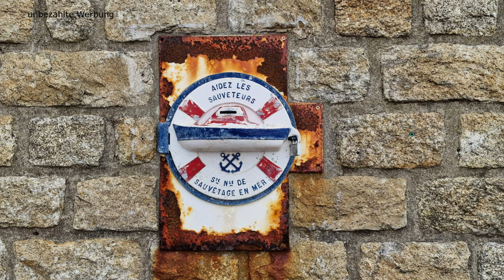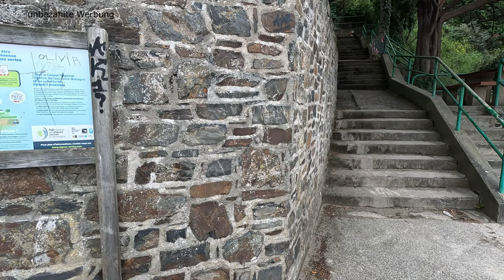Bretagne 2024 #3 - von Dinard bis Binic - traumhafte Buchten, schöne Promenaden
Unsere Reise mit dem Wohnmobil durch die Bretagne geht weiter. Wir verlassen unseren Campingplatz in Dinard und fahren die Côtes-d’Armor, so nah wie möglich immer weiter die Küste entlang. Vorbei an Saint-Briac-sur-Mer, geht es zuerst einmal nach Saint-Jacut-de-la-Mer, wo ich mir mit einem ausgedehnten Spaziergang über die Spitze der Landzunge, immer entlang des GR34, die Füße, vertrete. Belohnt werde ich mit wildromantischen Künstenabschnitten und einer Felsenformation, die einen nur ins Staunen versetzen kann. Wieder im Camper, geht es weiter entlang der Küste. Wir passieren den schönen Küstenort Saint-Cast-le-Guildo und erreichen unser Tagesziel Plévenon. Hier geht es dann mit dem Rad zum Cap Fréhel. Der Leuchtturm und auch die rote Felsenspitze der Landzunge sind einmalig. Nach einer ruhigen Nacht, wollen wir das Fort La Latte besichtigen, was sich als wahre Herausforderung zeigt. Danach geht es wieder zurück zu den schönen kleinen Küstenstraßen, fahren durch Erquy, wo wir keinen Parkplatz finden, wie auch in Pléneuf-Val-André, wo wir so gerne gehalten hätten und einen Bummel über Promenade und durchs Städtchen gemacht hätten. 3x sind wir dort im Kreis rauf und runter gefahren, aber leider nichts zu machen. Also nächstes Ziel für Augen, die historische Stadt Saint-Brieuc. Schnell war der Campingplatz in der Stadt gefunden, aber irgendwie, war das alles, nicht so ganz das Unsere. So ging es weiter, die Küste entlang, schnell in die App geschaut und Binic als Endziel für den heutigen Tag gewählt und wie wir feststellen - einfach alles richtig gemacht. Binic. ja, da geht es weiter im nächsten Teil

Adresse:
Saint-Jacut-de-la-Mer, Frankreich
Plus Code:
HRW6+J5

Adresse:
Saint-Cast-le-Guildo, Frankreich
Plus Code:
JPJR+QX

Adresse:
Plévenon, Frankreich

Plus Code:
MM39+7H

Aire de Camping-car Plévenon
Adresse:
22240 Plévenon
Frankreich

Plus Code:
MM4C+9J

Adresse:
Erquy, Frankreich

Plus Code:
JGHM+7H

Adresse:
Pléneuf-Val-André, Frankreich

Plus Code:
HCMX+RG

Adresse:
Saint-Brieuc, Frankreich

Plus Code:
G66V+9X

Adresse:
Binic-Étables-sur-Mer, Frankreich

Plus Code:
J5G7+JR

Adresse:
 13 Rue des Fauvettes,
22520 Binic-Étables-sur-Mer,
Frankreich

Plus Code:
J54H+GH